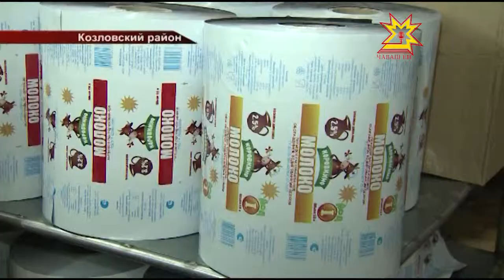Иван Моторин сегодня побывал в Козловском и Цивильском районах республики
Сегодня в Чувашии проходит единый информационный день. Руководители министерств и ведомств  обсудили  с жителями вопросы благоустройства населенных пунктов,  капитального ремонта, индексации  социальных пенсий, проведения весенне-полевых работ.

Председатель Правительства Чувашии  Иван  Моторин сегодня побывал в  Козловском и Цивильском районах республики